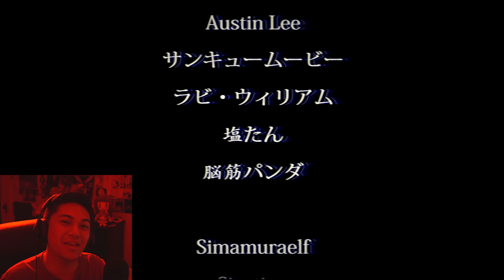Chilla's Art Horror | The Convenience Store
It's October now, so I thought it'd be appropriate to do the exact opposite of what I'd normally like to do: play a horror game for the channel! Y'all know I'm a little baby when it comes to this stuff, but spooky month demands it. Therefore, I deliver. Enjoy, and let me know what other scary games you'd like to watch me play on the channel! :)

Be sure to look out for a video from me every day.